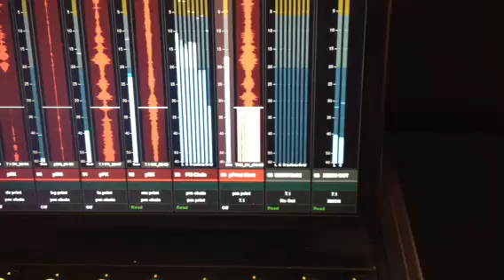Avid S6 live from IBC #6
Display Module